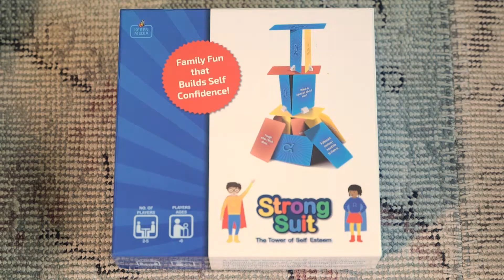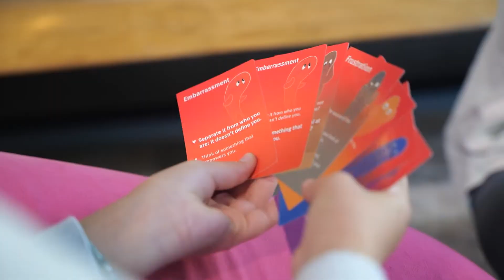Keren Media Introduction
At Keren Media our mission is to empower children through playtime. We have developed a series of fun, therapeutic and effective games that help kids learn and nurture valuable emotional skills.   Uniquely created, Keren Media games are designed for therapists and other professionals who work with kids through the challenges of developing social skills; while also helping parents, with no formal therapeutic training, take a more active role in helping their kids grow emotionally.  The games are graphically enticing, have easy-to-understand instructions and can be easily adapted and modified to individual children’s needs.